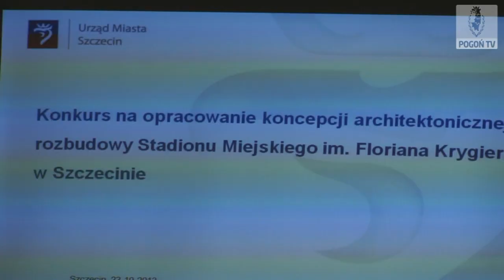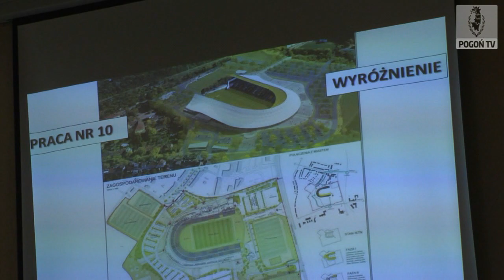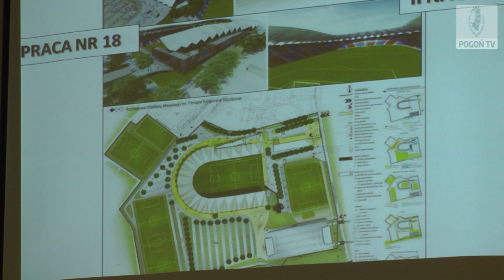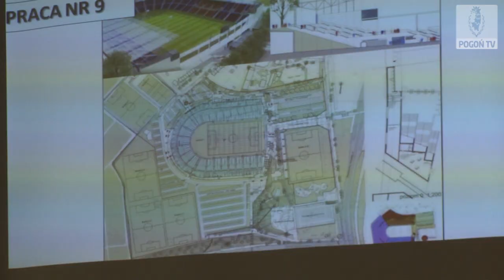Konkurs na modernizacje stadionu Pogoni rozstrzygnięty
Urząd Miejski zorganizował konferencję prasową, podczas której poinformował o wynikach konkursu na opracowanie koncepcji architektonicznej rozbudowy stadionu miejskiego im. Floriana Krygiera w Szczecinie